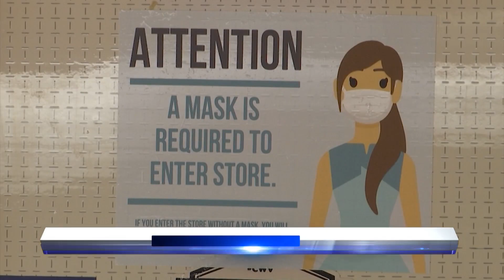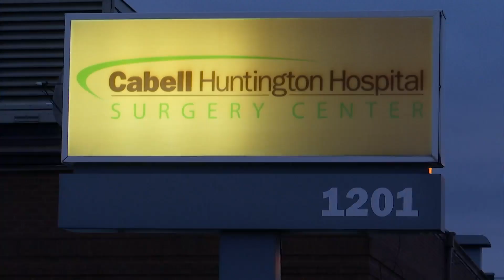Cabell Huntington Hospital in West Virginia closing outpatient Surgery Center, home health services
Cabell Huntington Hospital will be closing two of its services this spring, according to Mountain Health Network.